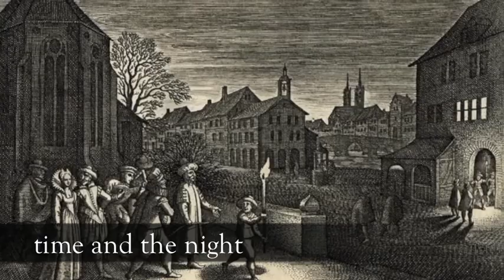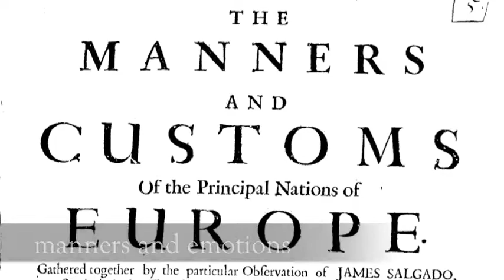The History of Everyday Life (HIS 391)